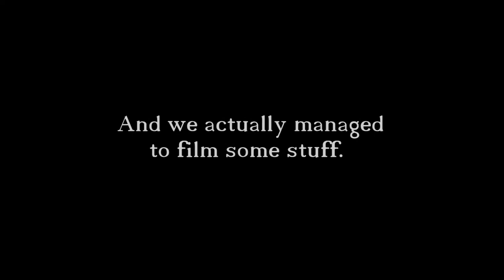Scotland's Highest Waterfall (Eas a' Chual Aluinn)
Some behind the scenes footage from the making of "Sullivan's Wild Scotland".

The full documentary will be released online in Feb 2018.